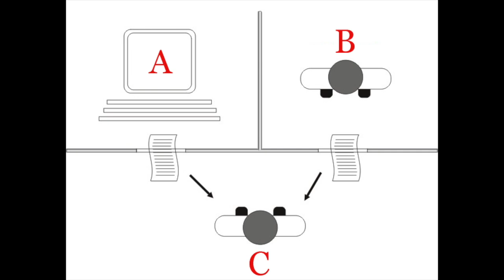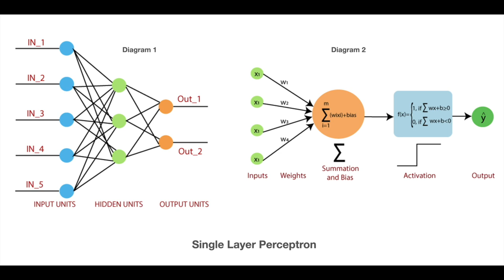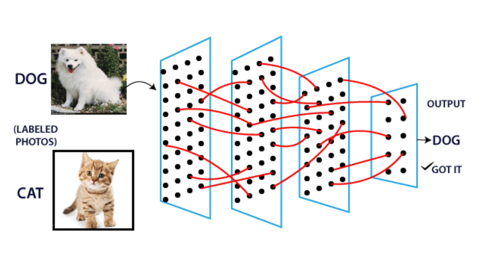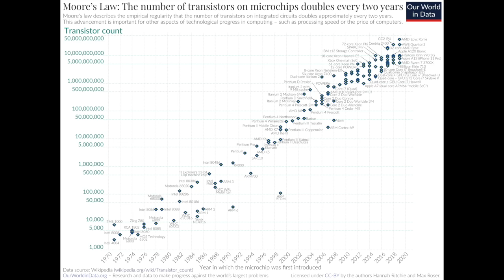Defining Intelligence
The video is with Sheel Saket. Seasoned AI professional and creator of blog.

Timecodes
0:00 - Defining Intelligence
10:28 - Turing Test & Early days
21:58 - Neural Networks & Architecture
27:50 - Types of Neural Networks
35:00 - Moore's Law & the Future
39:53 - Other Creatures and Intelligence
50:16 - Historical Spiritual Innovations
54:05 - The contradiction.